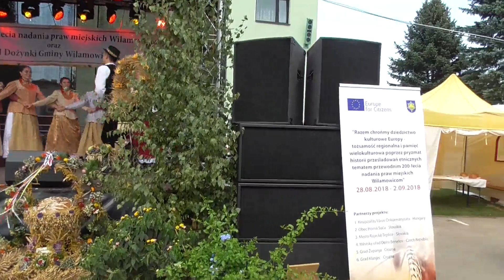Dozynki Wilamowice 2018 Tomislav z Zupanji Chorwacja